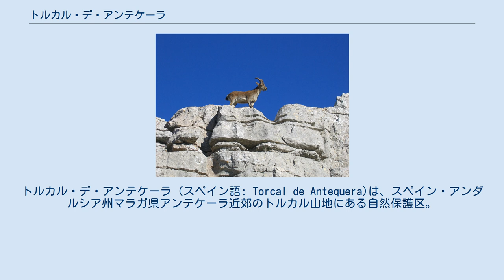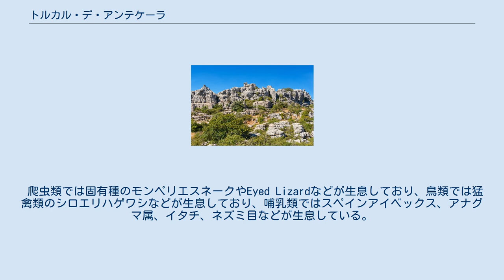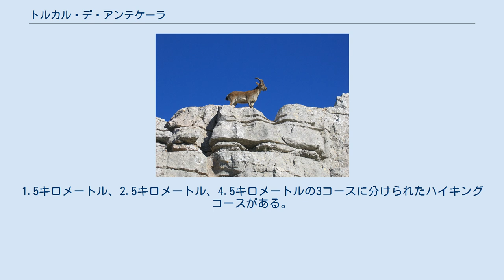トルカル・デ・アンテケーラ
トルカル・デ・アンテケーラ (スペイン語: Torcal de Antequera)は、スペイン・アンダルシア州マラガ県アンテケーラ近郊のトルカル山地にある自然保護区。
ヨーロッパ有数のカルスト地形で知られる。
 トルカル山地はアンテケーラ周辺とマラガ周辺を隔てる小規模な山地である。
ペラーダ山地、トルカル・アルト、トルカル・バホ、タホス、ラデラスという地質学的領域に分けることができる。
トルカル山地の最高峰は、トルカル・アルトにある標高1336mのカモーロ・デ・ラス・シエテ・メサスである。
 ジュラ紀の石灰岩は約1億5000年前に形成され、今日の大西洋にあるカディス湾から地中海沿岸のアリカンテ県まで延びる回廊に蓄えられた。
第三紀には当時の海底が標高1300m以上まで持ち上げられ、その結果としてアンダルシア地方では珍しい、平位な石灰岩の山地が形成された。
その後、割け目・亀裂・窪みは侵食に利用され、石灰岩の塊の間に通路が形成された。
 石灰岩地形を持つ多くの場所と同じく、トルカル自然保護区にも洞窟やその他の地下地形があり、新石器時代の遺物が発見されたトロ洞窟など、歴史的重要度の高い地下地形もある。
これらの地下地形の形成には、雨水による石灰岩の溶解が関連している。
 南側から見たトルカル山地 トルニーリョ岩の奇観 トルカル山地のスペインアイベックス 植物では、ユリ科、ボタン科、バラ科、30種のラン科の植物などが自生している。
 爬虫類では固有種のモンペリエスネークやEyed Lizardなどが生息しており、鳥類では猛禽類のシロエリハゲワシなどが生息しており、哺乳類ではスペインアイベックス、アナグマ属、イタチ、ネズミ目などが生息している。
 1929年7月に自然環境保全地域となり、1978年10月に約17km2が自然保護区となった。
2016年にトルコのイスタンブールで開催された第40回世界遺産委員会では、トルカル自然保護区を含むアンテケーラ近郊の支石墓遺跡群が「アンテケーラのドルメン遺跡」として世界遺産（文化遺産）に登録された。
 アンテケーラに隣接するマラガ県ビリャヌエバ・デ・ラ・コンセプシオンからトルカル自然保護区に向かう舗装道路がある。
自然保護区の駐車場には小さな土産物店と観光案内所がある。
1.5キロメートル、2.5キロメートル、4.5キロメートルの3コースに分けられたハイキングコースがある。
寒冷な気候のため、訪問者の大半は春季または周期に訪れる。